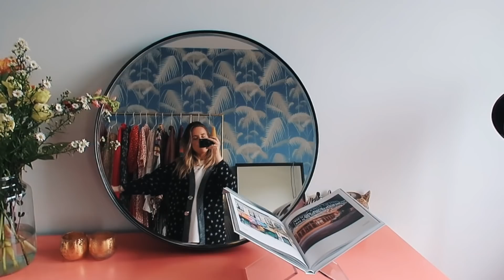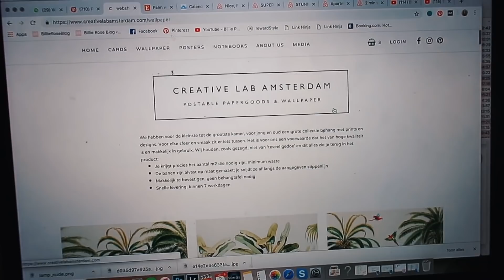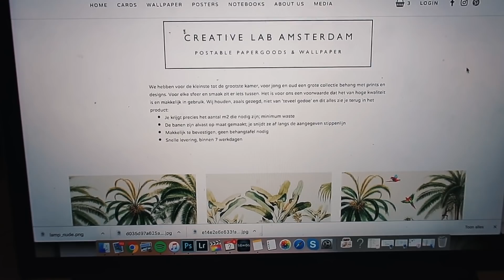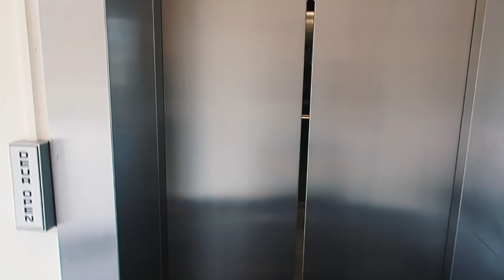Ik sta er ALLEEN voor! | Billie Rose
Super leuk dat je kijkt naar een nieuwe video! Een week alleen met de kleine boy en dat vind ik best pittig. Een week alles opzij zetten, go with the flow en natuurlijk veel leuke dingen doen! Wat zijn jou favoriete activiteiten om te doen met je kindje?

Tot woensdag!

Liefs, Billie en de Boys

De Morning Routine is in samenwerking met Rituals. Een samenwerking waar ik super trots op ben! Wisten jullie dat Rituals Cosmetics een gemakkelijk (eco-vriendelijk!) refill-systeem heeft voor onder andere de dag- & nachtcrèmes uit The Ritual of Namasté collectie? Waar mogelijk draag ik graag mijn steentje bij aan een beter milieu en ik vind dit een mooi initiatief, want door een refill te kopen in plaats van een nieuwe pot, bespaar je 70% aan CO2-uitstoot, 65% aan energie en 45% aan water. Plus, waarom zo’n mooie pot weggooien als je 'm kunt hergebruiken?